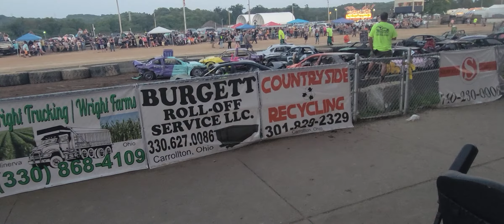Derbys at the Carroll County Fair pt.3(engine explosion at 1:40)